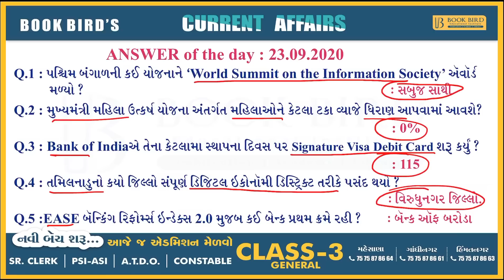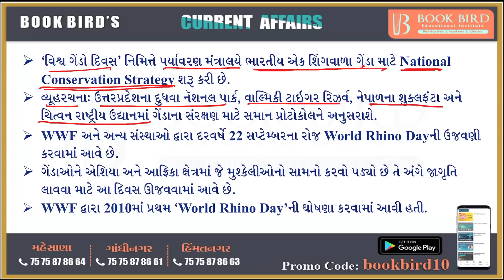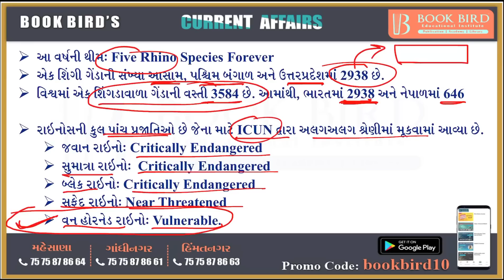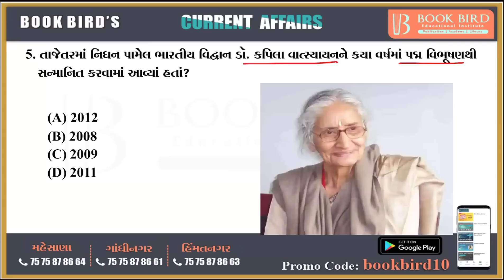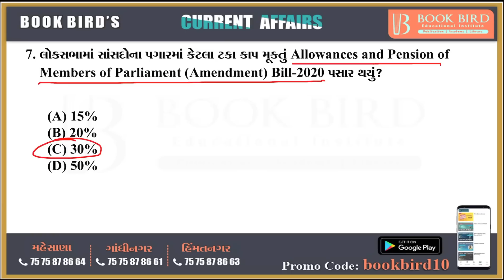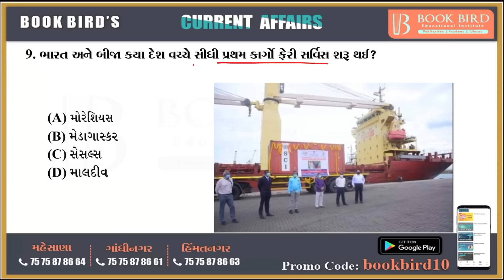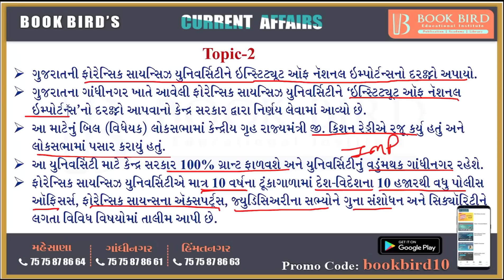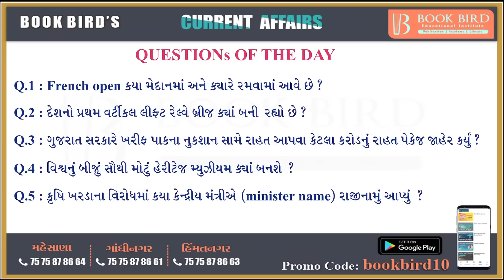24-09-2020 Daily Current Affairs | Book Bird Academy | Gandhinagar